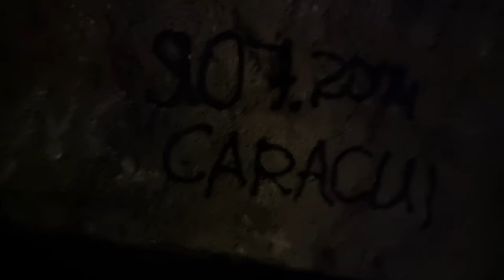Peştera Surprizelor | Criuleni | Moldova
Peștera Surprizelor este o peșteră din Republica Moldova cu o lungime de 1.700 m, a doua peșteră ca lungime din țară după peștera Emil Racoviță.

Descriere
Peștera este situată pe malul drept al Nistrului într-o fâșie de pădure, la o distanță de 2 km nord-est de orașul Criuleni și la circa 40 km depărtare de Chișinău. Administrativ, se află în trupul de pădure Zolonceni, parcela 27, subparcela C și este la balanța Întreprinderii de Stat pentru Silvicultură Chișinău. Are o suprafață de 4.147 m² conform Legii ariilor protejate din 1998, sau 900 m² conform unor măsurări mai recente.

Caverna, cu o vârstă relativă de 11-13 milioane de ani, a fost descoperită accidental în 1970. Reprezintă o peșteră naturală, săpată de curenții de apă prin fracturi tectonice și procese exogene. Pereții sunt compuși din calcare sarmațiene constituite din resturi scheletice de moluște, foraminifere și alte animale marine. Temperatura se menține constantă la 12-14°C, iar umiditatea aerului măsoară 75-80%.

Peștera reprezintă o rețea de crăpături și goluri care pe alocuri s-au lărgit, formând numeroase săli, avene și tunele care pot fi divizate convențional în cel puțin 3 etaje. Sunt câteva săli mari: „Sala Mare" (lungimea 25 m, lățimea 5–6 m, înălțimea 7 m), „Sala II", „Cinematograful", „Canionul", „Balconul" și „Funia". Există mai multe topogane cu denivelări pe verticală până la 10 m. În general, galeria are o înălțime de circa 10 m, cu tavanul și pereții puternic prăbușiți, asfel încât accesul se face printre pietre, strângându-se până la dimensiuni mici („Metroul" are lungimea de 6 m, lățimea de 0,5-1 m și înălțimea de 0,5-0,9 m). Printre alte atractivități se enumeră galeriile „Surprizele" și „Locul botezului".

Fauna peșterii este alcătuită din câteva specii de lilieci (preponderent din genurile Myotys și Rhinolophus), dar și nevertebrate terestre precum pseudoscopioni, arahnide, crustacee etc.